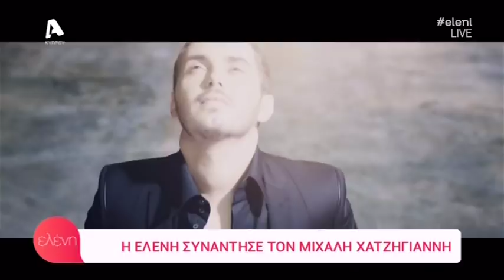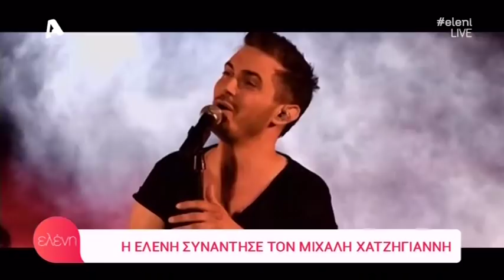Η Ελένη Μενεγάκη συνάντησε τον Μιχάλη Χατζηγιάννη | AlphaNews Live